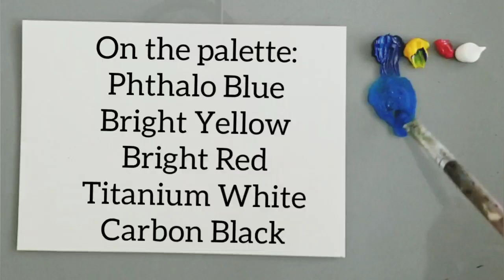How to paint | Koi fish pond | Step by step Painting Tutorial | Siri's Studio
In this video, learn how to paint simple, easy and beautiful koi fish in a pond painting in acrylics. You also learn how to paint water, pond in this painting. This is a step by step painting tutorial for beginners using acrylics on canvas.

I would love to see your recreations. Please tag me on Social Media using @sirisstudio3 and use sirisstudio3 for sharing your recreations.

COLORS USED:
Phthalo Blue
Ivory black
Titanium White
Bright Yellow
Bright Red